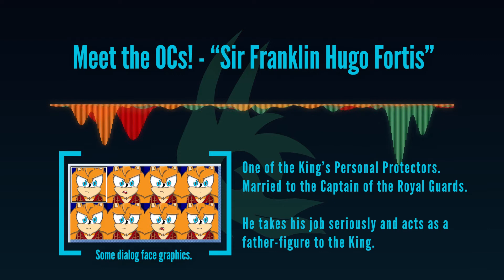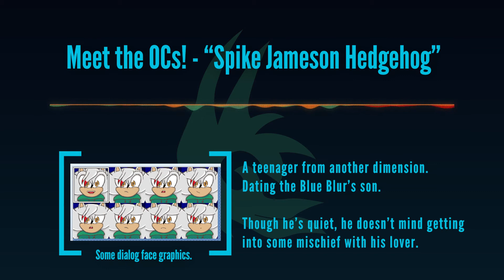The Dungeon - Lost in Chaos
Lost in a dungeon that doesn't make much sense...

This track plays for special events, levels, and more. OCs Frank and Spike make their first appearances here.

Lost in Chaos is a Sonic fan RPG full of original levels, characters, and charm. You can find the soundtrack for it here on YouTube and SoundCloud. Updates and lots of fun can be found here and on Twitter too!

And don't be a stranger! Come say hi on my other socials!